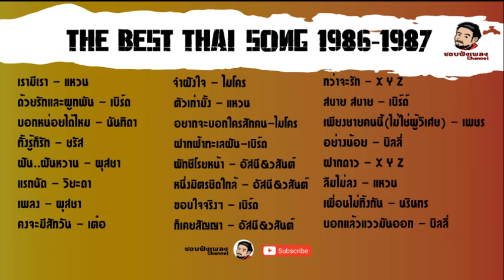the best thai song 1986-1987